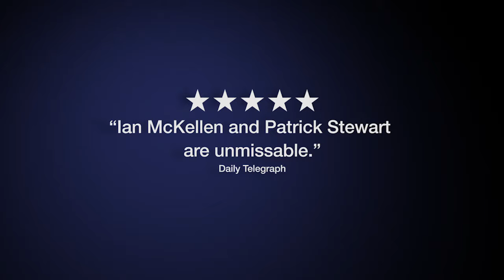National Theatre Live: No Man's Land, starring Patrick Stewart and Ian McKellen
Following their hit run on Broadway, Ian McKellen and Patrick Stewart return to the West End stage in Harold Pinter’s No Man's Land, captured live to cinemas from Wyndham’s Theatre, London, from 4 Feb 2017!

One summer's evening, two ageing writers, Hirst and Spooner, meet in a Hampstead pub and continue their drinking into the night at Hirst's stately house nearby.  As the pair become increasingly inebriated, and their stories increasingly unbelievable, the lively conversation soon turns into a revealing power game, further complicated by the return home of two sinister younger men.

Also starring Owen Teale and Damien Molony, don’t miss this glorious revival of Pinter’s comic classic. The screening will be followed by an exclusive Q&A with the cast and director Sean Mathias.